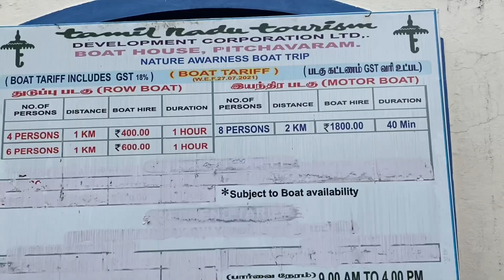ప్రపంచంలోనే రెండవ అతి పెద్ద Mangrove Forest | PICHAVARAM | TAMILNADU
Pichavaram is a village near Chidambaram in Cuddalore District, Tamil Nadu, India. It is located between the Vellar estuary in the north and Coleroon estuary in the south. The Vellar-Coleroon estuarine complex forms the Killai backwater and the mangroves that are permanently rooted in a few feet of water. It is located at the distance of 243 km from Chennai and 15 km from Chidambaram.